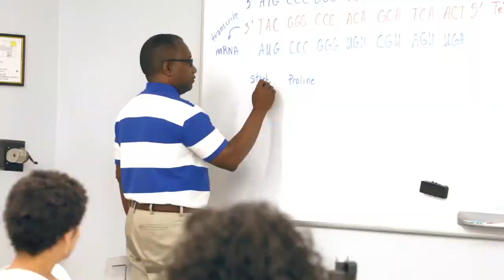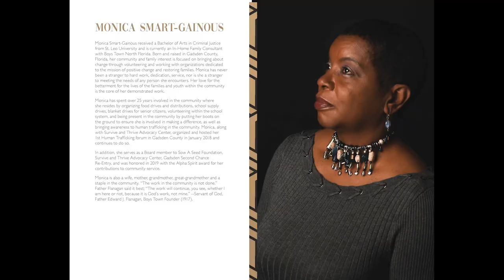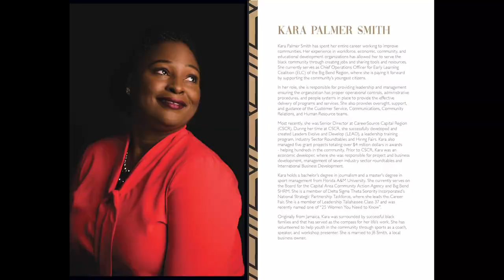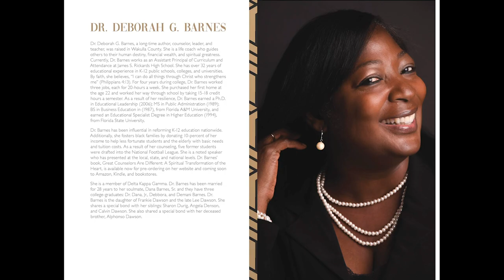2021 Cherry Hall Alexander African American History Calendar Unveiling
The virtual unveiling of the 2021 Cherry Hall Alexander African America History Calendar. Each year, TCC is honored to highlight individuals committed and dedicated to making a difference in our community.